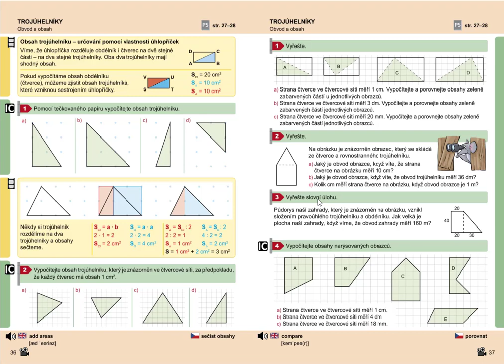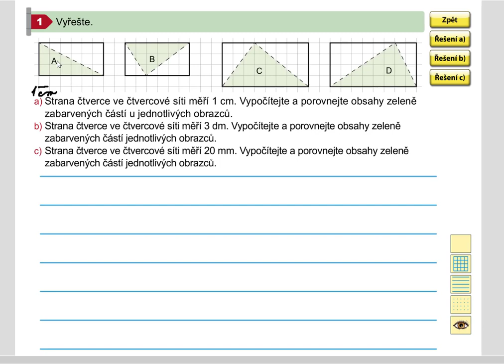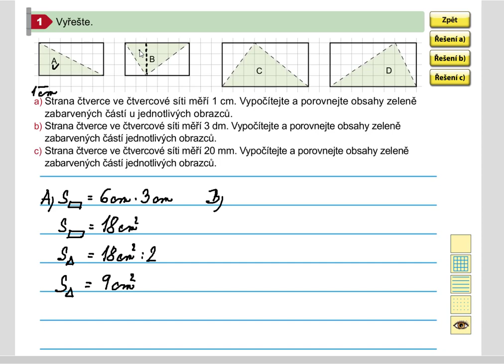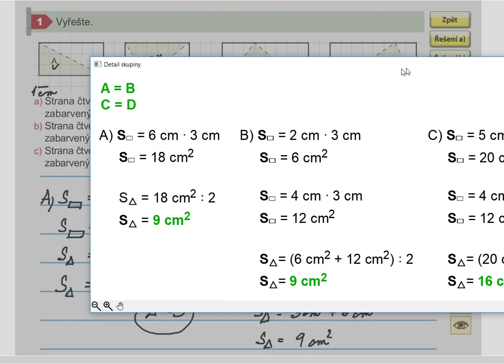Obsah trojúhelníku (znázorněného ve čtvercové síti), Geometrie pro 5.roč., str. 37, cv. 1a